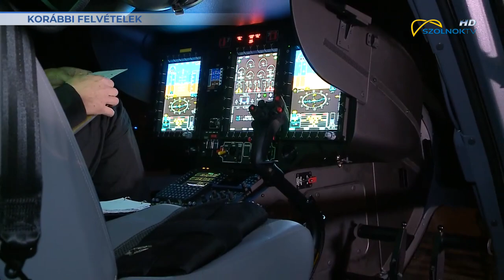Csere 2021.03.29.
Pénteken lezárult egy korszak, ezzel egyidejűleg megnyílt egy új a Magyar Honvédség életében. Megérkezett Szolnokra a huszadik Airbus- helikopter, ez pedig azt jelenti, hogy 52 év után nyugállományba vonultak az Mi8- típusú helikopterek.